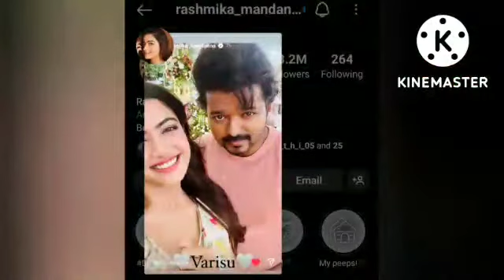Rashmika's Selfie With Thalapathy Vijay At Varisu Sets 🤩 | "Varisu 100Th Day Of Shoot."